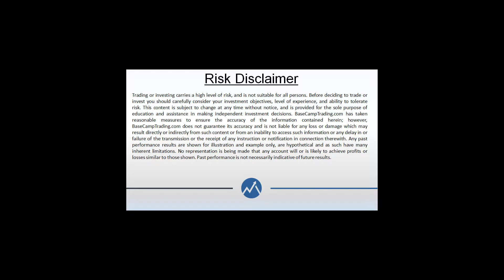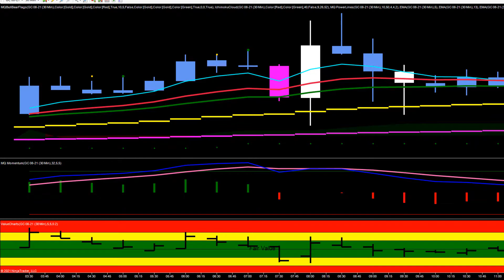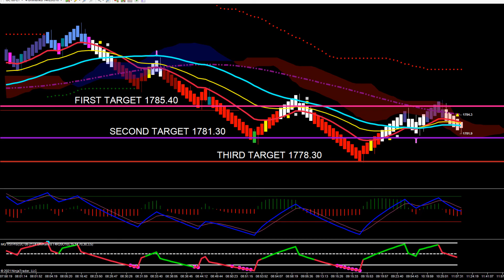Bearish Shooting Star In Gold Futures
Bearish Shooting Star In Gold Futures. Today was Non Farm Payroll Day. The numbers came in as expected so the reaction was muted, We did get a nice bearish shooting star set up that provided some good shorting opportunities.